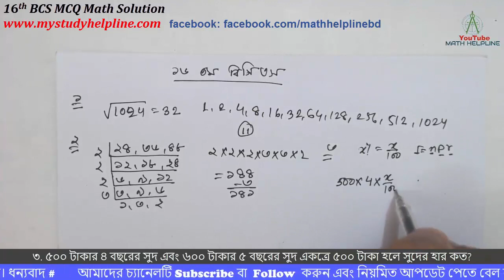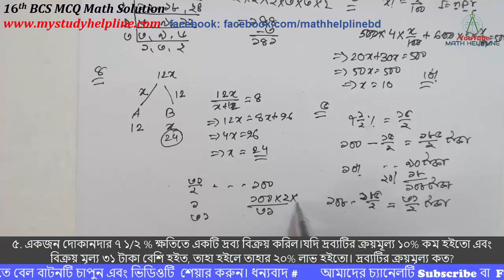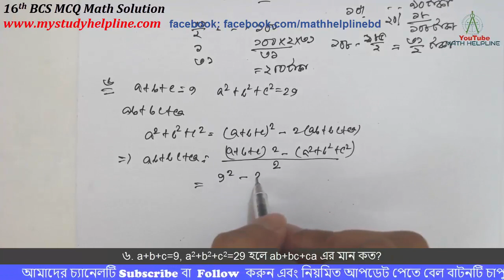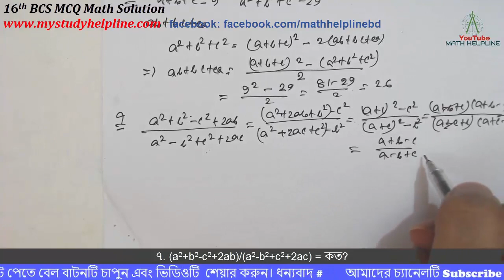16th BCS MCQ Math Question Solution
mathhelpline mathhelpline ১. নিন্মলিখিত চারটি সংখ্যার মধ্যে কোনটির ভাজক সংখ্যা বেজোড়?
২. কোন লঘিষ্ঠ সংখ্যার সহিত ৩ যোগ করিলে যোগফল ২৪, ৩৬ এবং ৪৮ দ্বারা বিভাজ্য হইবে?
৩. ৫০০ টাকার ৪ বছরের সুদ এবং ৬০০ টাকার ৫ বছরের সুদ একত্রে ৫০০ টাকা হলে সুদের হার কত?
৪. দুই ব্যক্তি একটি কাজ ৮ দিনে করতে পারে। প্রথম ব্যক্তি একাকী কাজটি ১২ দিনে করতে পারে। দ্বিতীয় ব্যক্তি একাকী কাজটি কতদিনে করতে পারবে?
৫. একজন দোকানদার ৭ ১/২ % ক্ষতিতে একটি দ্রব্য বিক্রয় করিল।যদি দ্রব্যটির ক্রয়মূল্য ১০% কম হইতো এবং বিক্রয় মূল্য ৩১ টাকা বেশি হইত, তাহা হইলে তাহার ২০% লাভ হইতো। দ্রব্যটির ক্রয়মূল্য কত?
৬. a+b+c=9, a2+b2+c2=29 হলে ab+bc+ca এর মান কত?
৭. (a2+b2-c2+2ab)/(a2-b2+c2+2ac) = কত?
৮. a:b=4:7 এবং b:c=5:6 হলে a:b:c=কত?
৯. দুইটি ত্রিভুজের মধ্যে কোন উপাদানগুলো সমান হওয়া সত্ত্বেও ত্রিভুজ দুইটি সর্বসম নাও হতে পারে?
১০. চতুর্ভুজের চার কোণের অনুপাত ১:২:৩:৪ হলে বৃহত্তম কোণের পরিমাণ হবে?